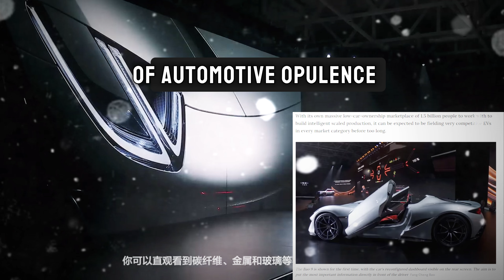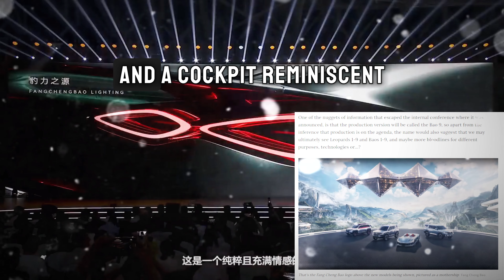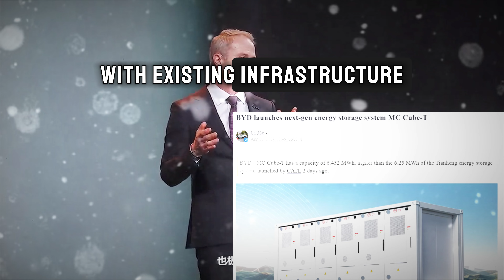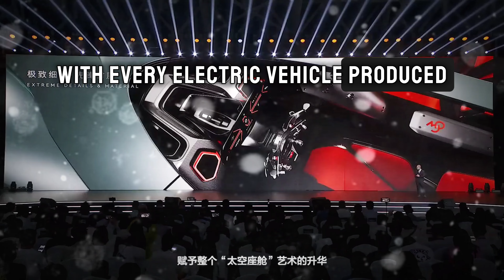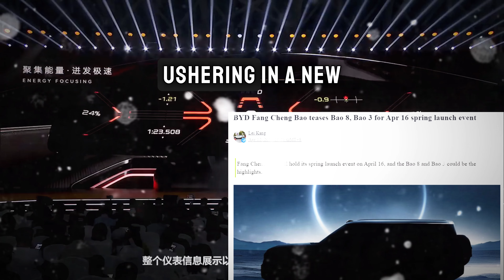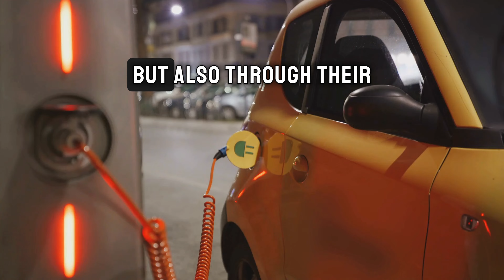China's BYD Entering the Luxury Supercar EV segment | Tech AI Robotics Semiconductor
Get ready to be blown away by the audacious design and innovative features of Chinese electric auto-giant BYD's latest marvel, the Super 9! In this video, we delve deep into the world of electric vehicles and explore what sets the Super 9 apart from the rest. From its cutting-edge technology to its sleek design, we uncover all there is to know about this game-changing vehicle. Don't miss out on this exciting journey! Jump on board as we uncover the future of electric vehicles with the BYD Super 9.

OUTLINE:

00:00:00 Unraveling the Enigma: BYD's Super 9
00:00:34 BYD's Dominance in the Electric Vehicle Market
00:01:15 The Origins of BYD's Innovation
00:01:56 Introducing Fang Cheng Bao and the Super 9 Concept
00:02:31 Design and Features of the Super 9
00:03:23 Inspiration from the Past
00:04:05 The Future of Fang Cheng Bao
00:05:02 BYD's Next-Generation Energy Storage System
00:05:49 Environmental Impact of BYD's Electric Vehicles
00:06:42 BYD's Global Expansion Strategy
00:07:46 BYD's Commitment to Innovation and Research
00:08:59 BYD's Impact on Job Creation and Economic Growth
00:10:13 Conclusion and Call to Action